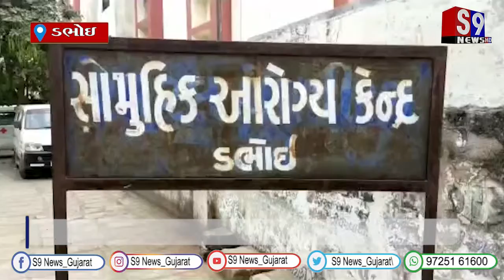ડભોઇ : કેન્દ્ર અને રાજ્ય સરકાર દ્વારા દરેક રાજ્યોના આરોગ્ય તંત્રને સજ્જ રહેવા સૂચના